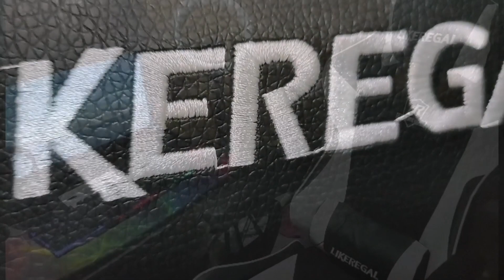UNBOXING GAMING CHAIR, WITH MASSAGE PILLOW | ASSEMBLE LIKEREGAL.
Unboxing my kid's gaming chair. Now they feel more comfortable, while having their online class and after that, they can play online games. With massage pillow that helps them more relax and enjoy their chair.